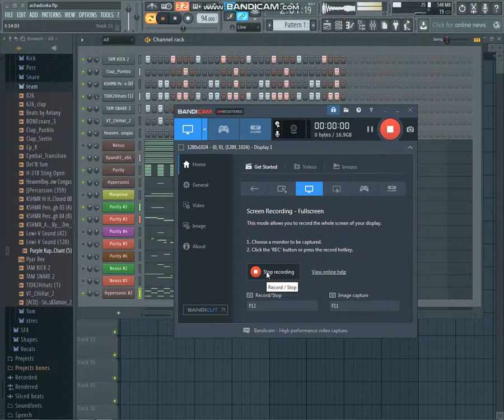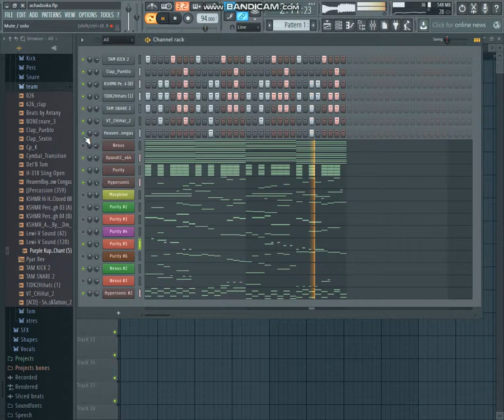How to make gospel beats by dj mhovha